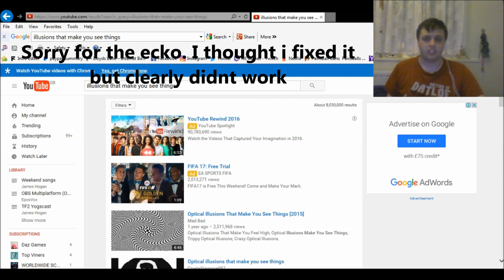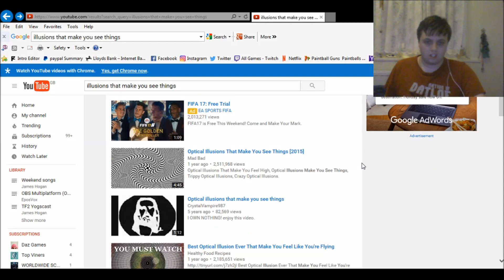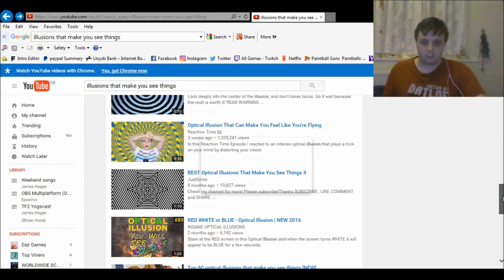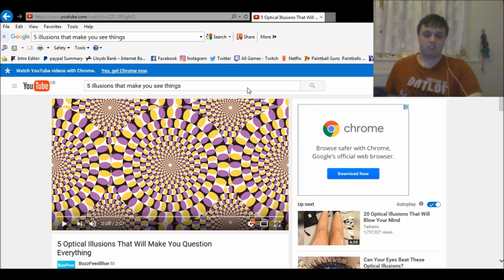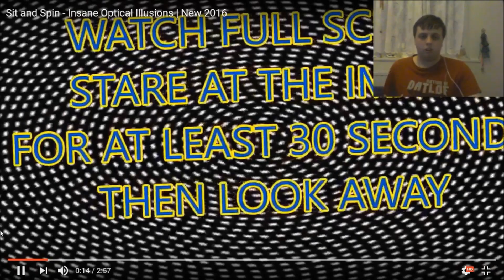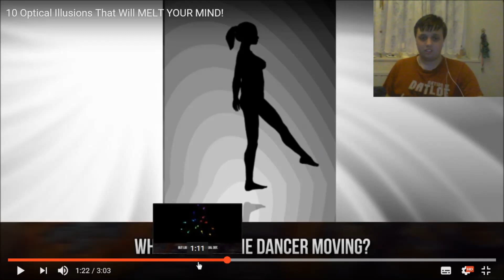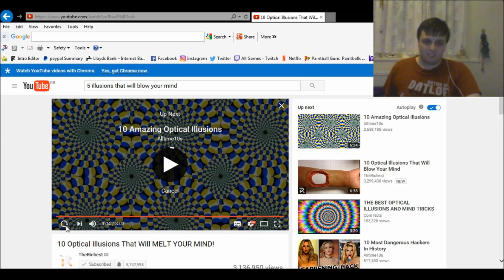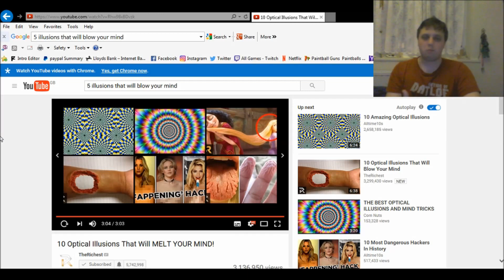Christmas Countdown Day 8 (fun time with illusions)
Hi all, hope you enjoyed this video. If you liked this video then please hit like, if you got any questions then please drop it in the comments and I or another youtube will help you out, please share this video to everyone you know; it can be friends and family.
Also if you want to follow me on other media apps then here the links: